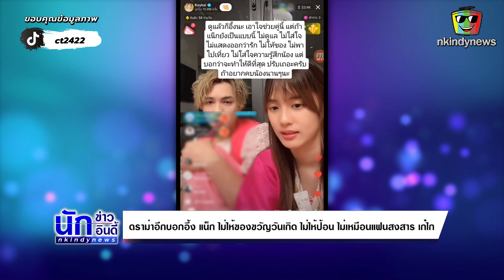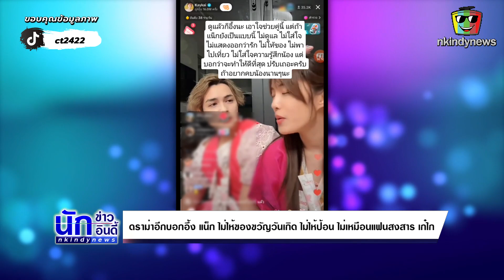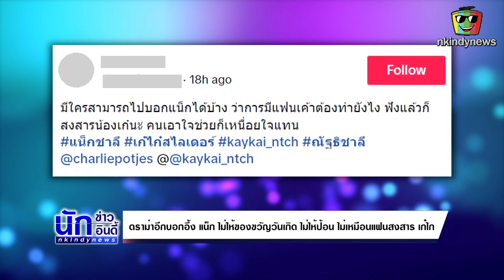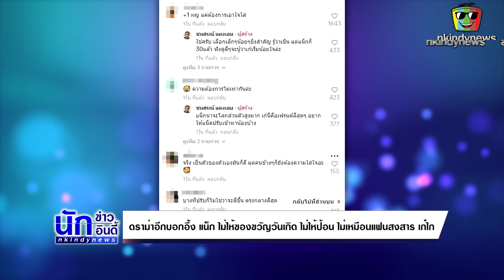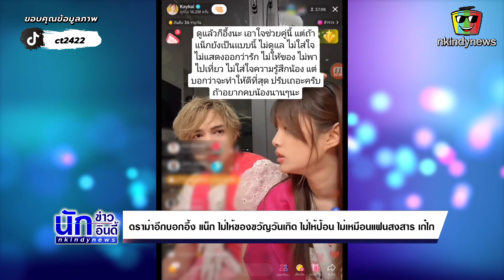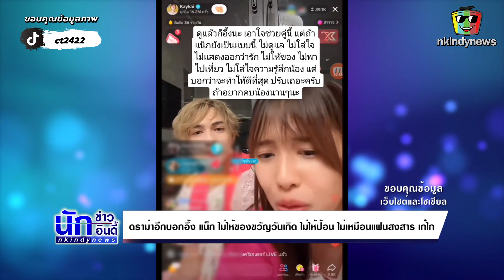เกิดอะไรขึ้น! ชาวเน็ตเตือน แน็ก ชาลี ปรับตัวเข้าหา เก๋ไก๋ เพราะผู้หญิงต้องการสิ่งนี้?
เป็นคลิป (ชมคลิป) ขณะ เก๋ไก๋ ให้ แน็ก ป้อนผลไม้ให้หน่อย แน็ก ไม่ได้ป้อน และ เก๋ไก๋ บอกพร้อมหัวเราะด้วยว่าเซอร์ไพรส์อย่างหนึ่งที่พี่บอกว่า ผมจะไม่มีทางให้ของขวัญวันเกิดอะไรเด็ดขาด คืออะไร วันเกิดหนึ่งปีมีครั้งหนึ่ง ผมจะไม่ให้ของขวัญอะไร และวันเกิดผมก็ไม่ต้องให้อะไรด้วย พร้อมแซวว่า พี่รู้จักเศรษฐกิจการเงิน ทำให้เงินหมุนเวียนในประเทศ ไปอุดหนุนร้านหนึ่ง เอาของขวัญมาให้เธอ

ทั้งนี้ก็มีคนเข้ามาแสดงความเห็นต่างๆ นานา เห็นด้วย อาทิ
-เก๋ แสดงออกมากนะว่าต้องการความเอาใจใส่ แต่แน็กปัดออกตลอดเล้ยย แอบเห็นใจเก๋ไก๋นะ
-จริงคะนี่ก็นั่งดูยังรู้สึกว่าพวกเขาไม่เหมือนคนเป็นแฟนกันเลยสักนิด
-ผู้หญิงพูดออกมาตรงๆแบบนี้ดีนะ ไม่ต้องนั่งเดาว่าเค้าอยากได้แบบไหนยังไง
-จริง เราว่าแน็กแข็งไป เราเป็นผู้หญิงยังรู้สึกนอยแทนเลย
-แน๊กกกกจะเล่นตลอดก็ไม่เอาน๊าาาบางที ผญ พูดเล่นๆแต่คิดจริงๆนะ
-ฉันนี้อึ้ง เลย ชาลี แกจะไม่รอดแน่ ดูทรงแล้ว

ขอขอบคุณข้อมูล : Tiktok : ct2422